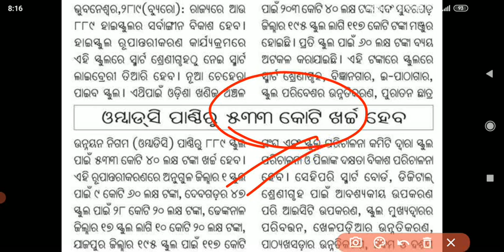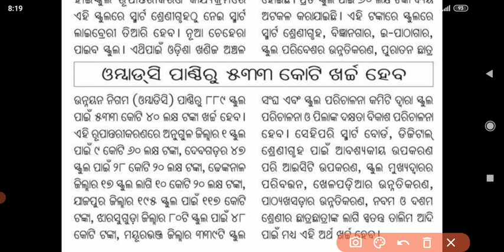😀Odisha School Get 890 Crore Rupees // Know How The Money Will Distribute 👆👆